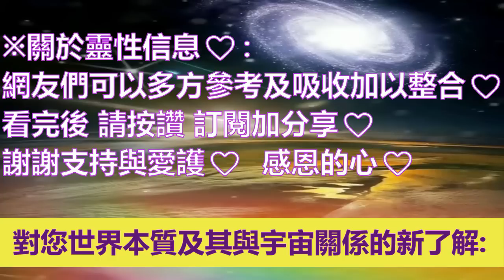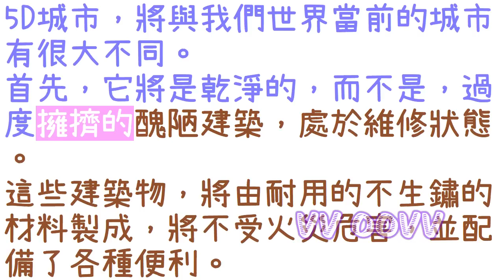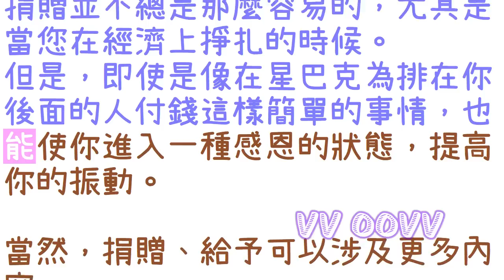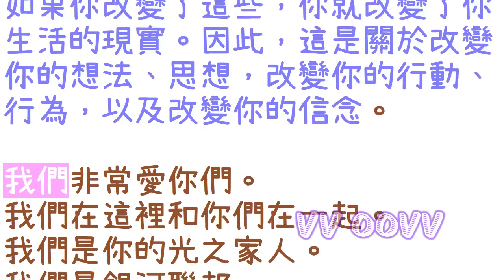通靈信息【光之銀河聯邦】如何提高你的振動；「銀河聯邦說：對您世界本質及其與宇宙的關係的新了解。」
來自光之銀河聯邦 信息：
關於 如何提高你的振動
（銀河聯邦說：對您世界本質及其與宇宙的關係的全新了解：）
🌈影片章節概要：
0:00   📺影片開頭
1:08   💥《5D 生活》
7:51   💥《如何提高你的振動》

感謝訂閱。